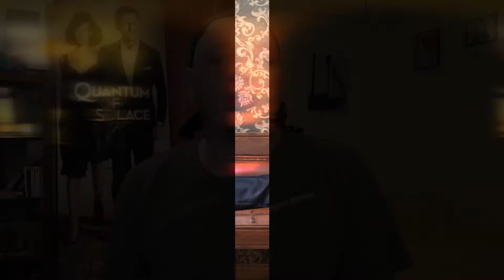JAMES BOND - L'ANALYSE PSYCHO DES MECHANTS EP 04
Découvrez l'analyse psychologique des méchants de James Bond 007 par Dominique.

Dans cet épisode 4, Dominique analysera Elliot Carver et son célèbre "seconde couteau" Stamper, les méchants du film Demain ne meurt jamais (Tomorrow never dies) sortie en 1997 avec Pierce Brosnan.

A très vite sur Planète 007 LIVE pour du nouveau contenu régulier et exclusif!